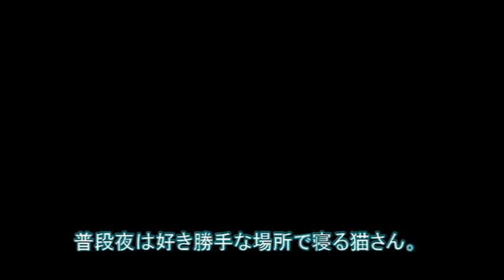一緒に寝てくれるのか？【侵入した野良仔猫】～家猫修行中～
普段夜は気分次第で好き勝手な場所で練る猫さん。
一緒の布団で寝ることはほとんどなかったのですが、ついに・・